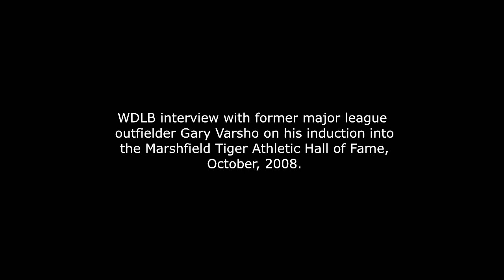Gary Varsho 2008 MHS HOF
WDLB interview with Marshfield native and former major league outfielder Gary Varsho on his induction into the Marshfield Tiger Athletic Hall of Fame, October, 2008.